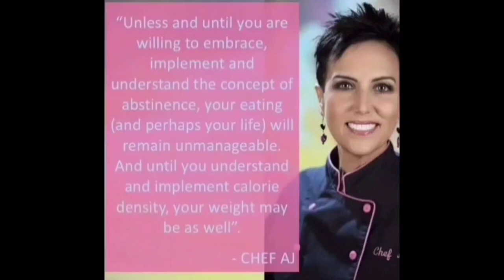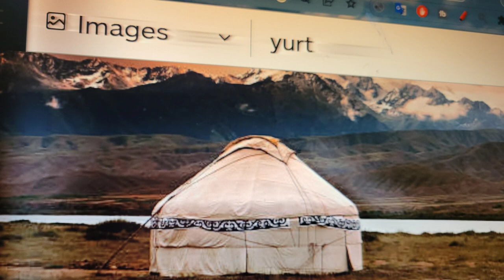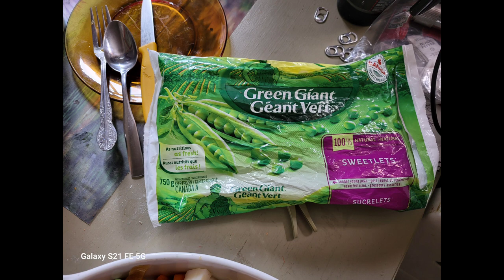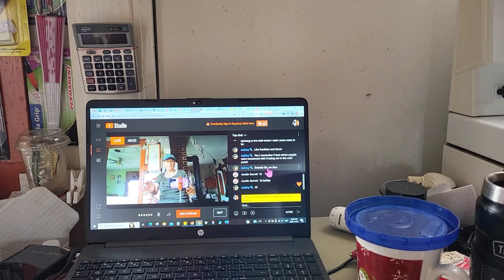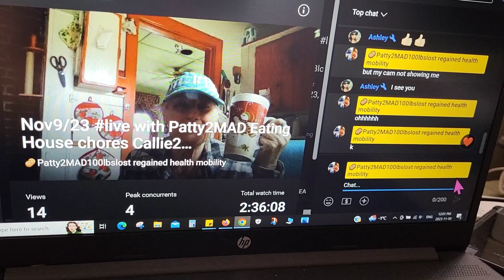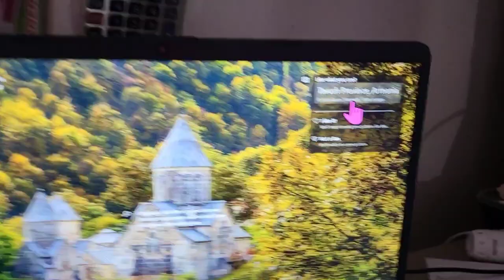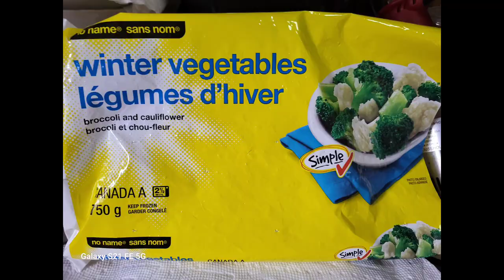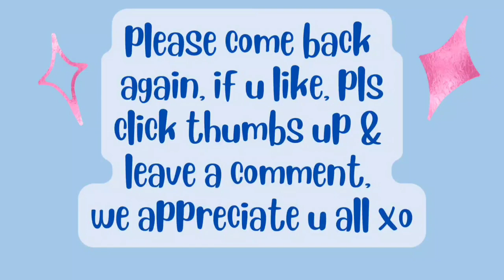Nov9/23 DITL VLOG Another new top GRWM WIA🥔🍌 2day Plumber couldn't come, coming 2morrow 10ish 3cats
Patricia Harding
204 HWY 3 Sable River

hi, my name is Patricia & I am a RECOVERING processed food addict. Wow, can hardly believe it, I FINALLY made it to my 100lb goal😳😋 I ate OVER 4000lbs spuds in 5y8m1wk. High whole starch for satiety. Before I started this journey 5y8m1wk ago, (& maintaining),I was nearly bed bound by illnesses , CFS, IBS & FIBRO, restless legs, HBP, racing heart & mind, depression, etc, the list goes on..& the extra weight,239 lbs.. When I started this the stomach specialist said to me try and lose 10 lbs & see if your stomach feels any better. At that time I was on 2 different stomach pills& something for And I started moving my arms& legs while laying on the sofa bed.. So I did what he said he was not condescending like some doctors& he said 10 pounds, he didn't say a hundred pounds because that would be very overwhelming. But when I lost that 10 pounds & I started feeling better .I did start taking vitamin D. I started to feel a little energy & I was watching my 600 pound life at the time. It was around that time that I found Chef AJ on YT & John Pierre. And he said you don't have to do 10000 steps, any movement will do. I started getting a little stronger and more energy. I started walking a year ago April just taking a few steps around the yard & i kept increasing until I got to this point where I can walk at least 55 minutes at one time and over 8,000 steps at one time. I can work on the woodpile for 1 to 3 hours &that's all standing and moving all the muscles lifting & tugging and pulling and pushing. So all this time following Chef AJ & dr. John McDougall of the starch solution. And that is how I came to get this transformationa that I had no idea this would happen to me. Plus when I gave up the meat and animal products and highly processed foods my taste buds changed &I began to Crave vegetables like brussel sprouts and fruit. And now if I feel like binging I eat Persian cucumbers cherry tomatoes banana and orange& I do not feel guilty or bloated actually I never feel bloated from eating anymore, all my stomach problems went away, my bowel problems went away that I had since birth. I got off five of six medications I still do take for low thyroid. Anyway here's me from a size 3x to a size 10. I never lost more than one pound a week like some people do when they do a drastic eating plan change but that's okay I'm a patient woman. I'm 70 & I feel better then I have in many years, well at least from probably 2007 on. Oh yes & I don't need my cane anymore but the osteopath worked on my right hip leg & I no longer need a cane or the grocery store cart to get me around the store. I used to just walk and shuffle my feet like a a really older person &now I'm practically run through the store LOL wow I better stop here looks like I'm writing a novel. Oh yes Richard is also lost about 40 pounds without even trying, from eating what I cook mostly just for his lunches at work and the more potatoes we eat The Slimmer we're getting. If I didn't lose any more I would be happy at this weight 139-145 . I'm still going to eat the way I'm eating, if I lose more I lose more, if I don't I don't. Oh yes & I am doing intermittent fasting eating two meals a day from 5 to 6 p.m. I eat again around 12-1 p.m. the next day. If I feel hungry like I did in the middle of the night last night, I just tell myself, it's not really hunger, you don't have to eat until noon LOL and it works 😋🥔🌽🍠💪